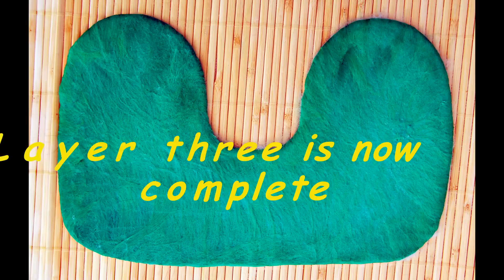How to Wet Felt a pair of Baby Booties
This step by step video Tutorial describes how to Wet Felt an adorable pair of Baby Booties.  These are made from Merino Wool fibers using wet felting techniques.